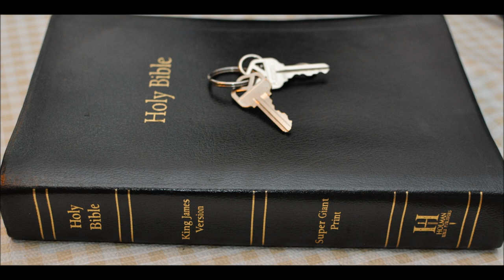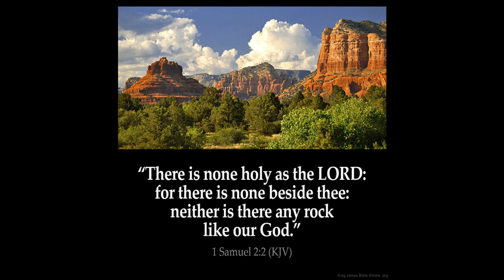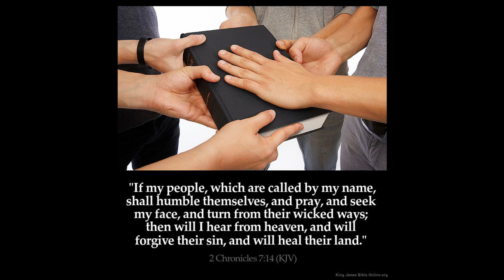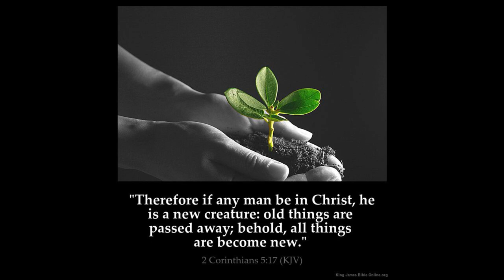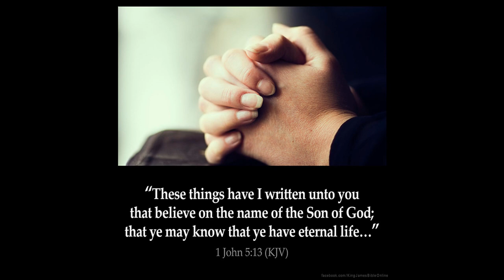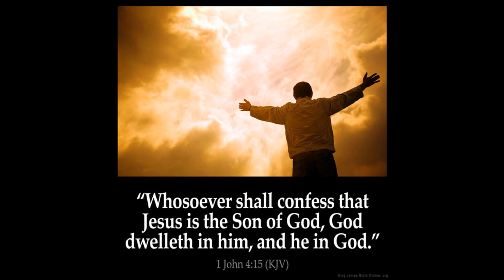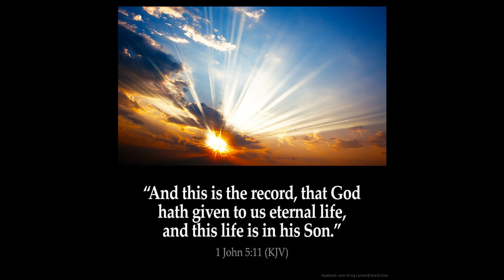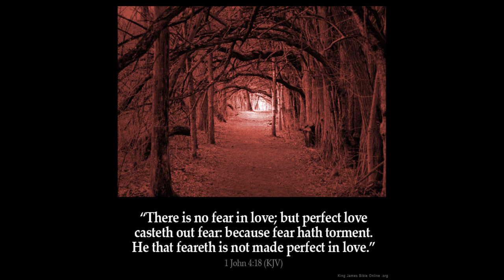Our duties to the Lord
Ecclesiastes 12:13  Let us hear the conclusion of the whole matter: Fear God, and keep his commandments: for this is the whole duty of man.

“And call upon me in the day of trouble: I will deliver thee, and thou shalt glorify me.”